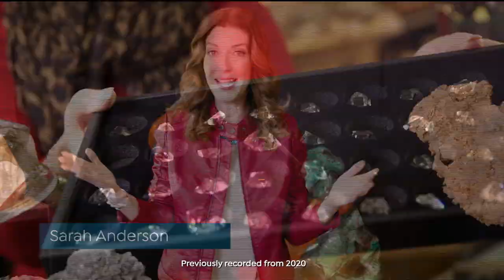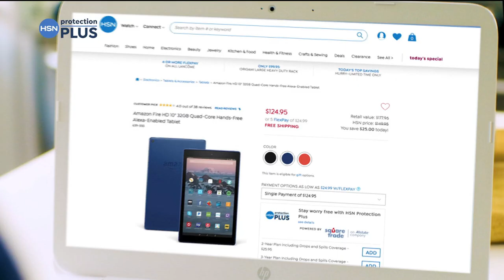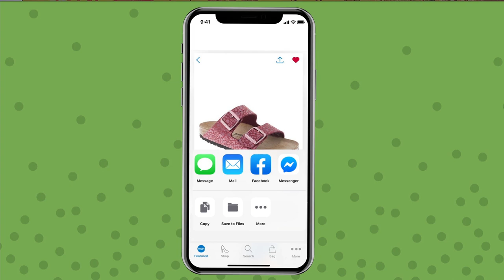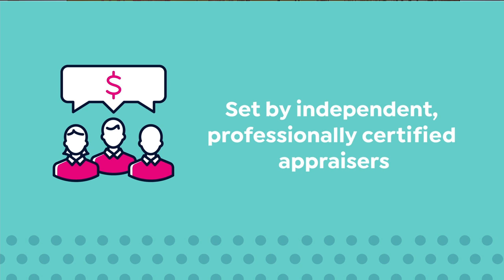HSN | Chaco Canyon Southwest Jewelry 02.08.2021 - 11 PM